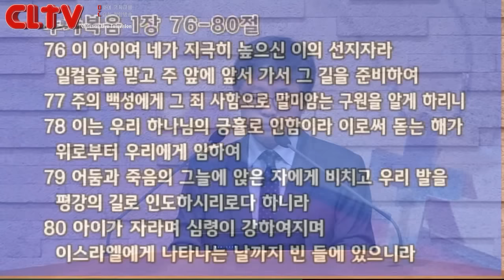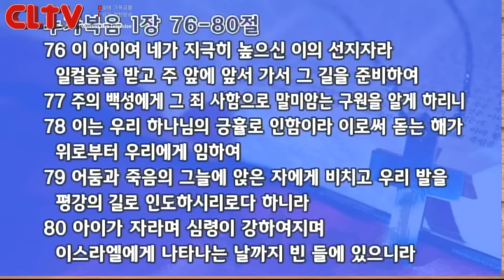CLTV파워메시지_2015.9.20_삼일교회(송태근 목사)_말라기(5회) '언약의 사자'